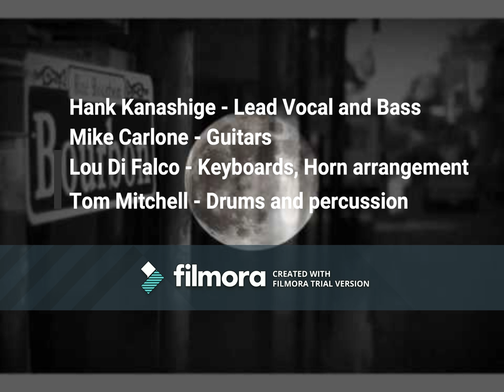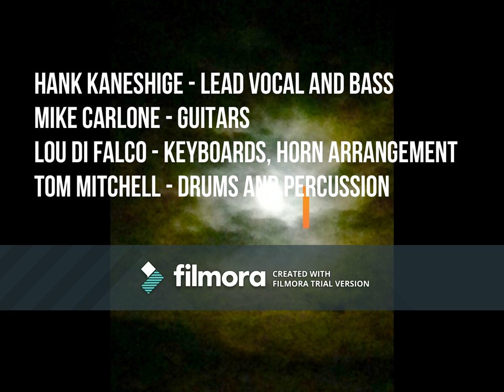Gypsy Moon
Written by Hank Kaneshige
Performed by Endgame

Hank Kaneshige - Lead vocal and bass
Mike Carlone - Guitar and backup vocal
Lou Di Falco - all keyboards, horn arrangement
Tom Mitchell - Drums and percussion